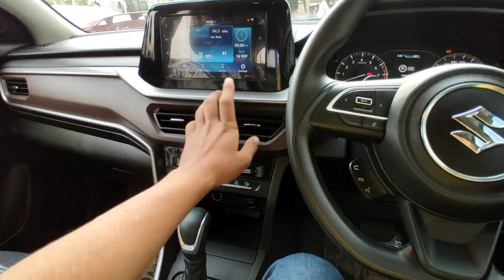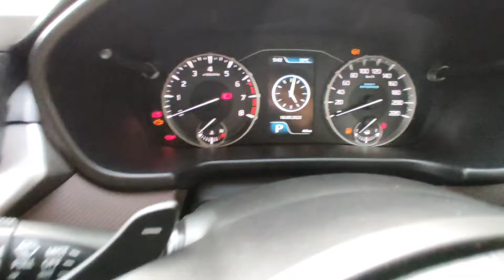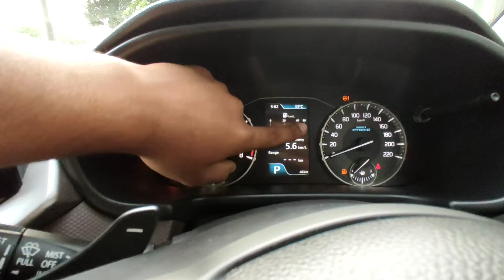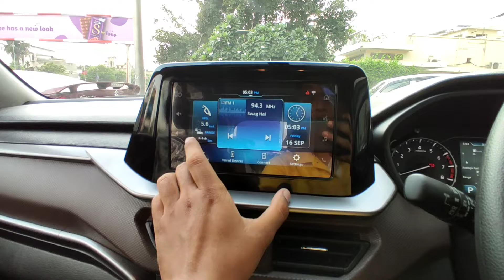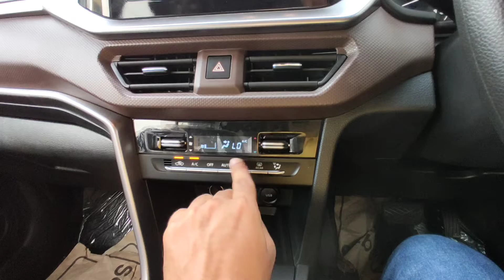Automatic के साथ Range Rover के मजे / Brezza Automatic Detailed Review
Brezza Automatic
2022 Brezza Automatic
Brezza Automatic 2022
new Brezza Automatic